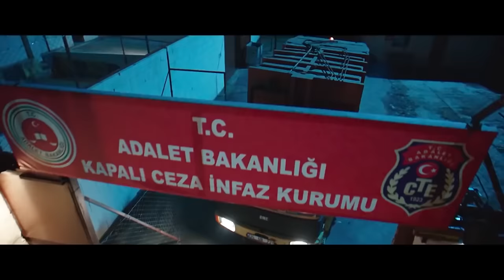Hep Yek 3 | Türk Komedi Filmi Tek Parça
Hep Yek 3 Filminin Konusu:
Beladan uzak duramayan Altan ile Gürkan'ın maceralarını konu ediyor. Tam bir bela paratoneri olan Altan ile Gürkan, Türkiye'nin ünlü Kabadayılarından birinin şehvet ve şan düşkünü oğlu olan Cevat Bakır’ın hapishaneye düşmesine neden olur. Cevat’ı hapishaneden çıkarmanın yolunu arayan ikili, çareyi Nizam Baba’dan yardım istemekte bulur. Nizam Baba ile anlaşma yapıp, her şeyi yoluna koyduklarını düşünen Altan ile Gürkan, beladan uzak duramaz. Yaptıkları büyük bir hata Altan ile Gürkan’ın, mafyanın ölüm listesinin ilk sırasında yer almasına neden olur. Peşlerine düşen adamlardan kaçan Altan ile Gürkan, kendilerini İstanbul’un en büyük tarihi eser kaçakçısı olan Bilal Özkök'ün düzenlediği yılbaşı partisinde bulur. İstanbul’un en sosyetik isimlerinin buluştuğu yılbaşı partisini birbirine katan ikili, kendilerini bir dizi maceranın içerisine atar.

Vizyon Tarihi: 15 Şubat 2019
Süre: 91dk
Tür: Komedi
Yönetmen: Özgür Bakar
Senarist: Bilal Kalyoncu
Yapımı: 2018 - Türkiye
Oyuncular : Ali Sürmeli, Gökhan Yıkılkan, İnan Ulaş Torun, Serdal Genç, Yıldırım Memişoğlu